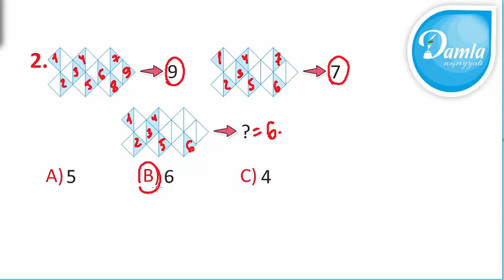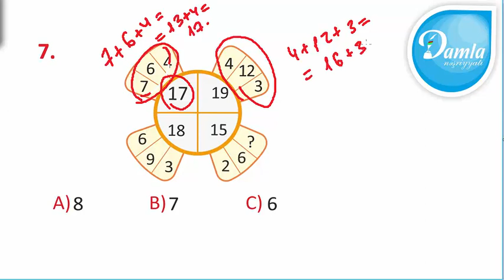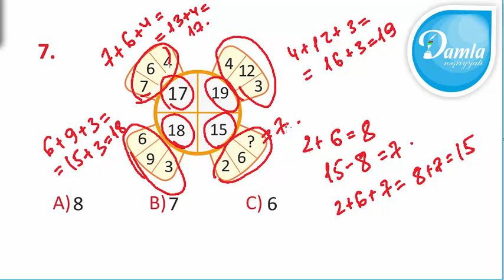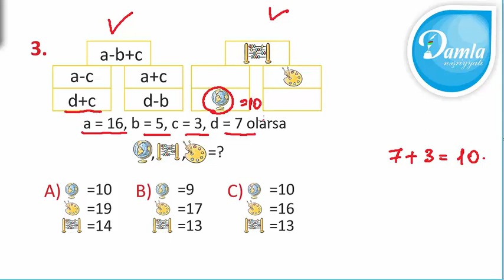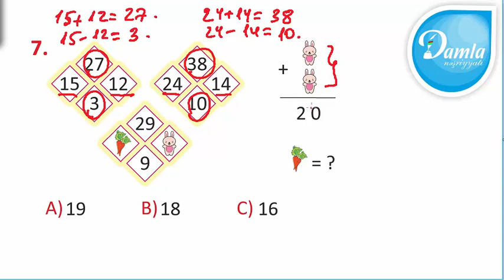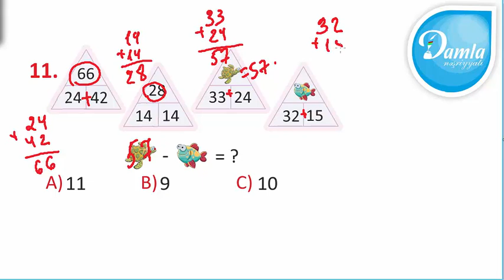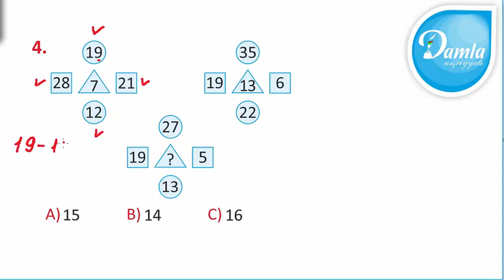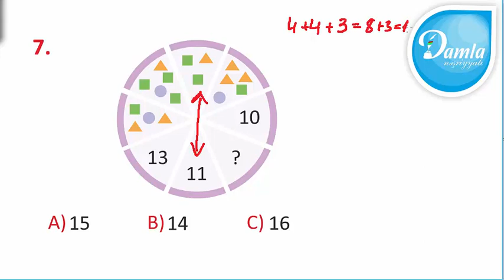Məntiq - Beyin Gimnastikası 2-ci sinif – Bölmə 2, Mövzu: Rəqəm şəkil əlaqələri